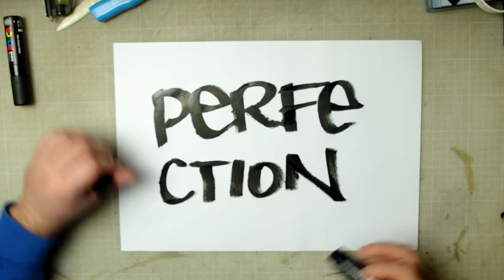BarbuNawak - La perfection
Pour cet épisode une réflexion un poil philosophique sur la perfection, mais surtout sur les gens qui se disent perfectionnistes (spoiler alert, je les aime pas)